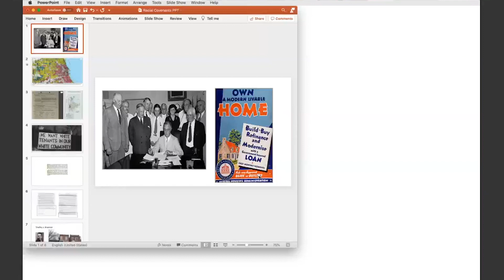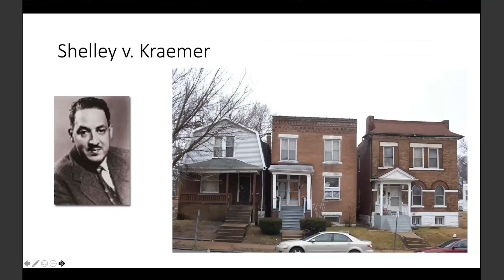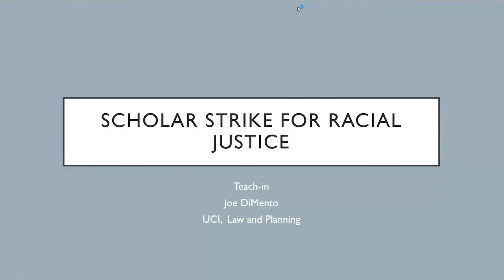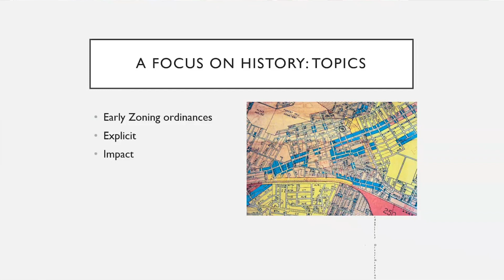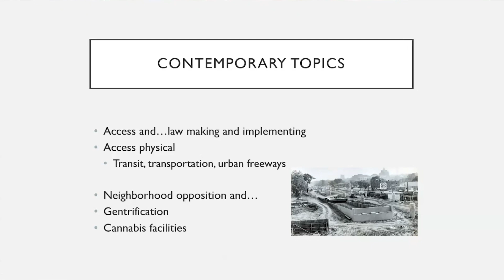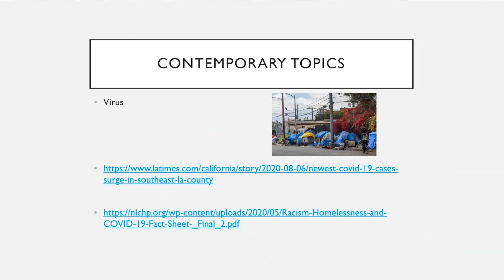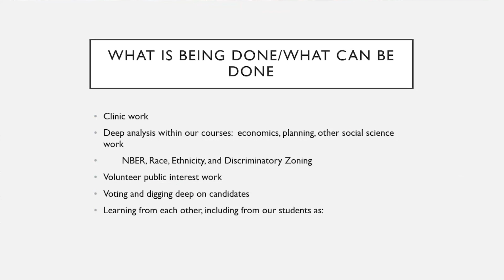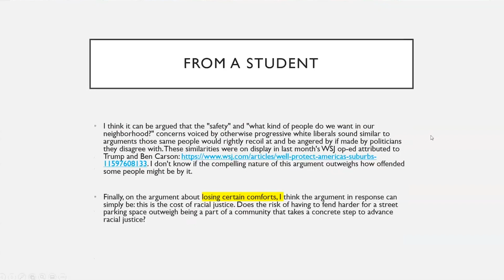Race Matters | Teach-In on Racial Justice and the Law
Presented by Song Richardson (Dean and Chancellor's Professor of Law), Mehrsa Baradaran (Professor of Law); and others | University of California, Irvine School of Law